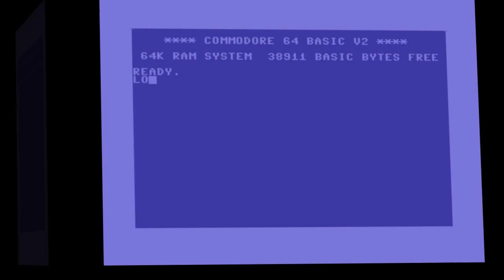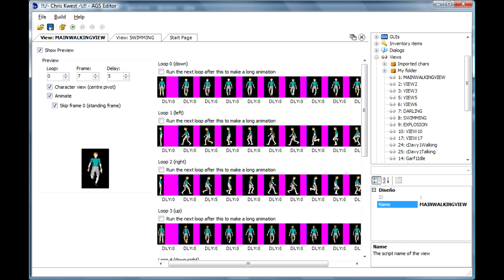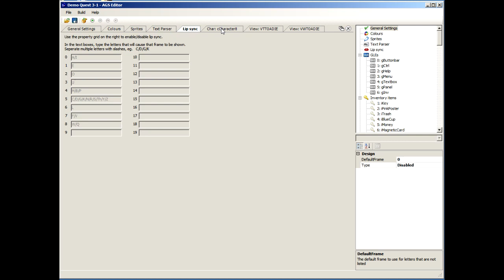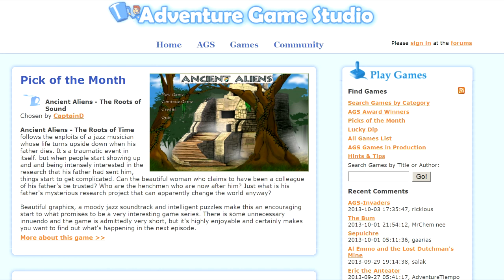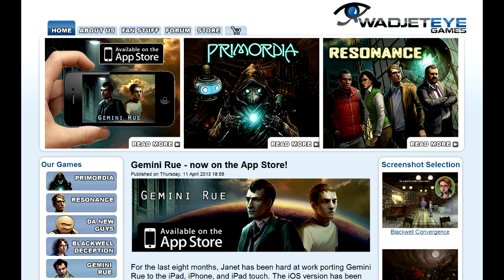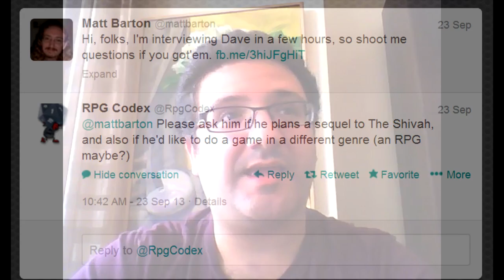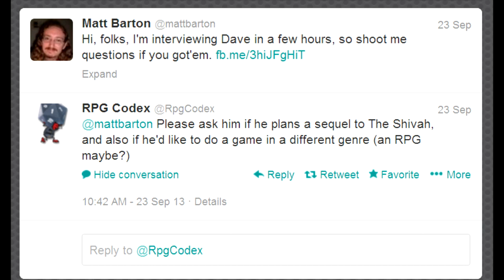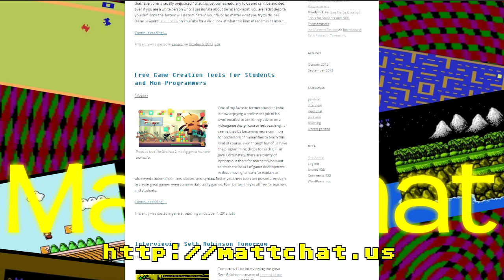Matt Chat 211: Dave Gilbert Part 1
Do you like classic point-and-click adventures like The Secret of Monkey Island and Gabriel Knight? Of course you do! Man, isn't it a shame that nobody is making awesome games like that anymore...Wait a minute--someone is! Namely, Dave Gilbert's Wadjet Eye!

Dave is an amazing dude, and you're going to love hearing his story and the games he's making and publishing. In this first installment, we talk about his past and the game that put him on the map: The Shivah.

Support Matt Chat with a one-time donation or recurring "set it and forget it" subscription! ***Thank you for your support.***